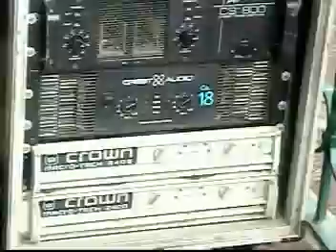TYLAY TOCADA EN EL KIOSKO DE IGUALA 1 PARTE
(baja la musica mesclada y videos)

QUIEN MAS ¡  LUZ Y SONIDO TYLAY 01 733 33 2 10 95 IGUALA GUERRERO MEXICO
TRAEMOS EL DIABLITO PARA CRGAR LAS BOCINAS Y APARATOS PERO AVECES NO NOS GUSTA USARLO ES MAS PRACTICO CARGAR LAS BOCINAS DE UNA SOLA VEZ Y PUES NOS GUSTA SENTIRNOS PARTE DEL SHOW SALUDOS.